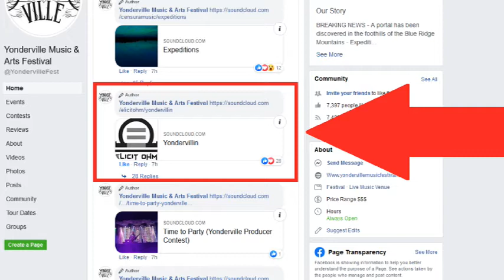Embrace The Matrix "Greatest Paints" & @elicit_ohm Contest! Need Your HELP to WIN!